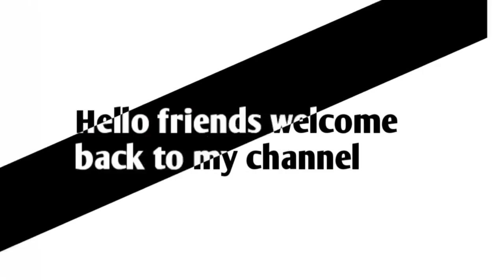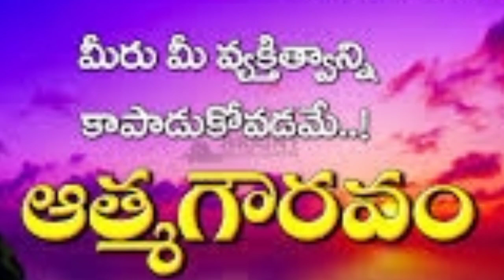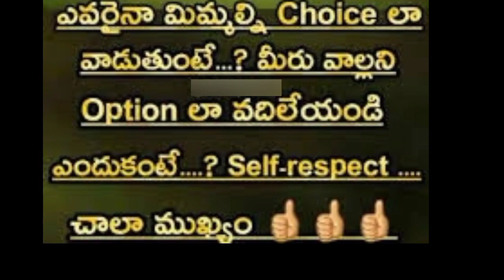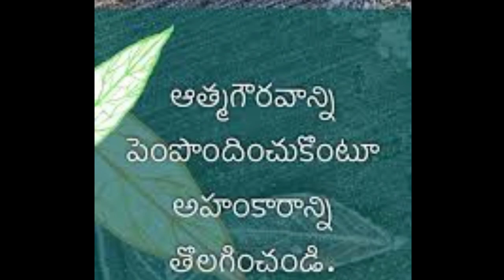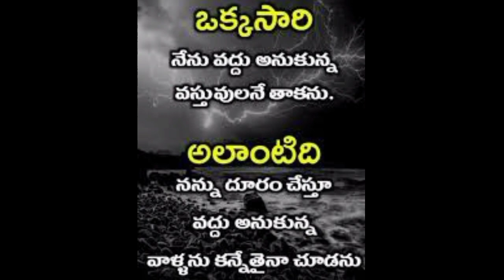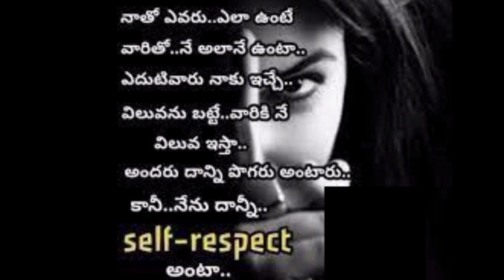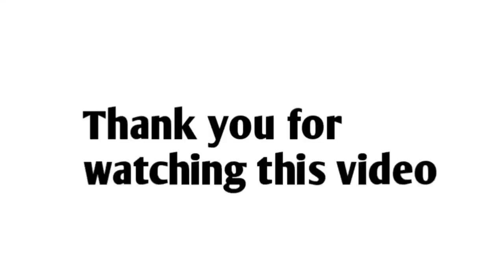ఆత్మ గౌరవం self respect.